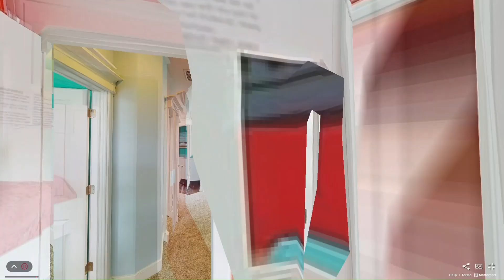Beautiful Townhome For Sale In Ocean City, MD - 13007 Bowline Ct #4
SOLD! 4 Bedrooms, 3/1 Bathroom Townhome For Sale Ocean City, Maryland

13007 Bowline Ct. #4 Ocean City MD 21842
Presented by Kevin Decker - Coastal Life Realty Group